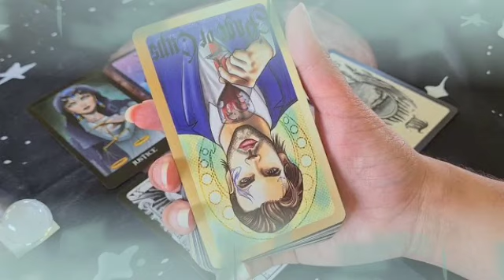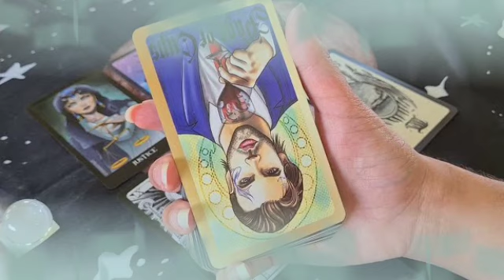برج الحوت من 5 إلى 15 ديسمبر 2021 //فرصة جديدة لا تضيعها🙏تغير عتبه بيتك🤲انسحاب الطرف الثالث💔